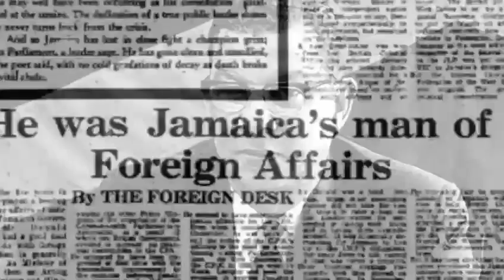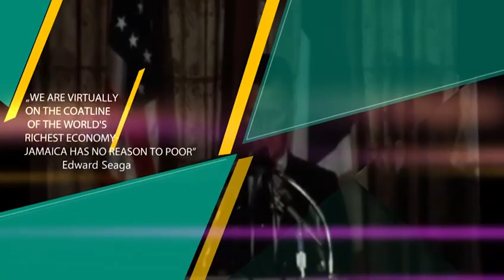Senator Tam Tavares Finson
Ram Tavares Finson Speaks at JLP conference 2022